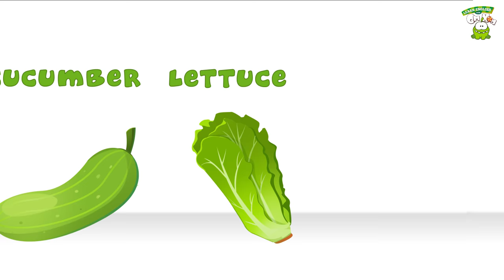What Color is the Lemon Song | Nursery Rhymes and Baby Songs for Children by Om Nom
Om Nom along with his best friend Om Nelle are now entering the magical world of learning where every day they learn something new about shapes, colors, numbers and more! Come along kids and join your ever favorite Om Nom in this new and exclusive cartoon and nursery rhymes collection bought to you Learn English with Om Nom!

Much Love,
Om Nom